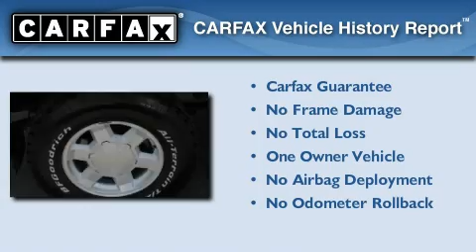2004 GMC Sierra 1500 Monrovia CA 91016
We are proud to present this 2004 GMC Sierra 1500 .

 Year : 2004
 Make : GMC
 Model : Sierra 1500
 Engine : 5.3L V-8 cyl
 Trans . : Automatic
 Exterior : Blue
 Miles : 66,720
 Interior : Gray
 BMW of Monrovia
 Pre-Owned 2004 GMC Sierra 1500 Monrovia CA